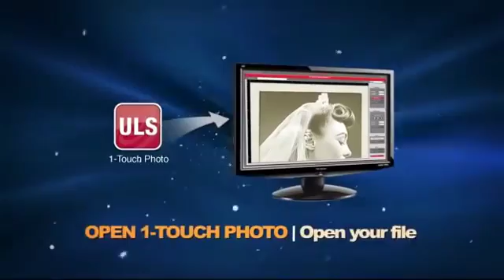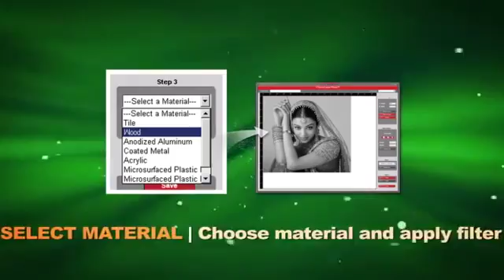先鋒科技-Universal 1 Touch Laser Photo™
開發了這款軟體，使任何圖片均能適合雷射雕刻。只需從列表中選擇目標材料，1-Touch Laser Photo™ 將確定恰當的對比度、濾鏡和灰度級別，併計算理想的雷射速度和功率設置。隨後只需輕觸按鈕，即可將圖像雕刻到材料上。
1-Touch Laser Photo是Universal Laser Systems特有的軟體應用程序，允許您快速輕鬆地製作幾乎任何可使用雷射雕刻的相片。1-Touch Laser Photo™ 會向圖像應用濾鏡，調整至最適合所加工的材料的對比度和清晰度。軟體的使用十分簡單，只需從列表中選擇目標材料，隨後按照需要修剪、調整、旋轉或反射圖像即可。

新功能
列印預覽模式 (想要看相片在木材上的整體效果？大理石？玻璃？使用1-Touch Laser的列印預覽功能即可進行查看，甚至不需要打開您的雷射器。從幾十個隨附的仿真背景中進行選擇或使用您自己的背景！）